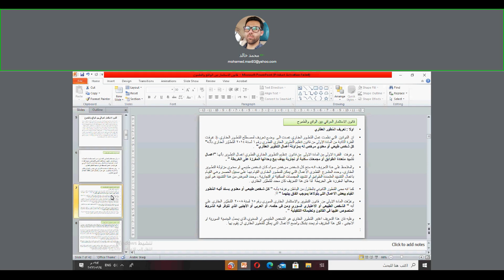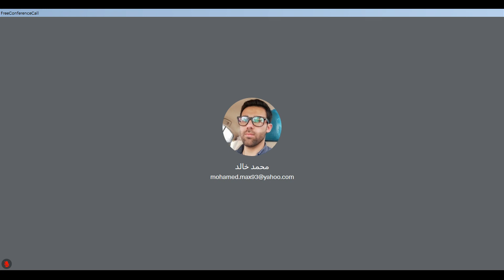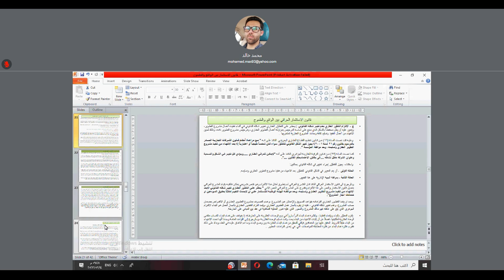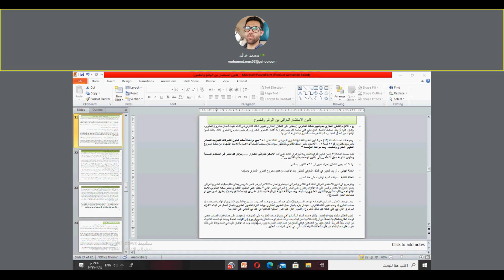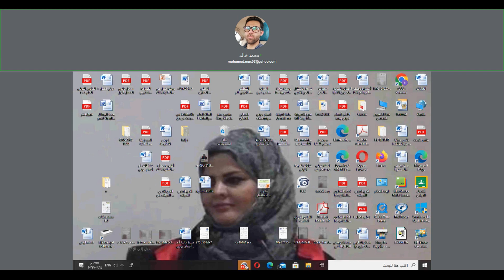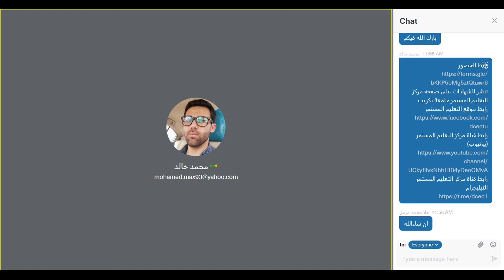قانون الاستثمار العراقي بين الواقع والطموح 🔸 جامعة تكريت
ا.م.د. انسام عوني رشيد
 🔸 م.د. علي سليمان محمد 🔸
السيد محمد خالد احمد